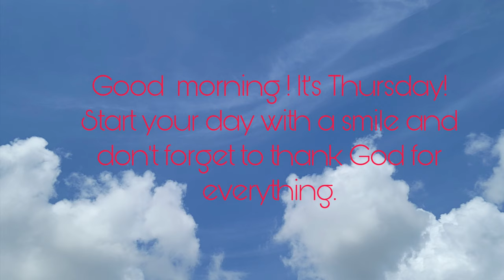NAG VLOG SI PAPA MARTIN |MAMI ROSE VLOGS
The Eurasian Family
Facebook: Mami Rose Vlogs
Thumbnail: picsart
Editor:iMovie